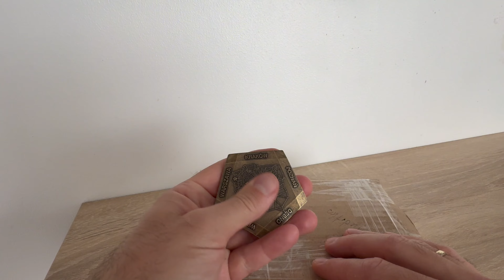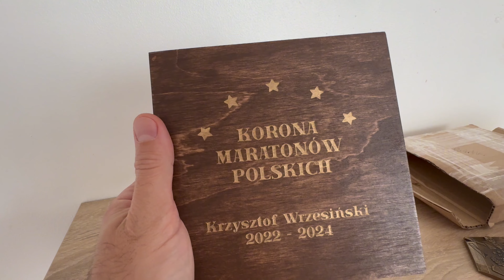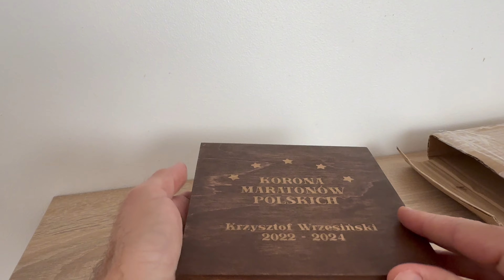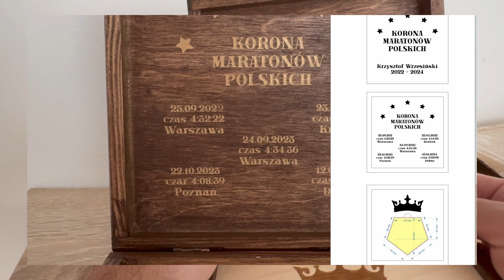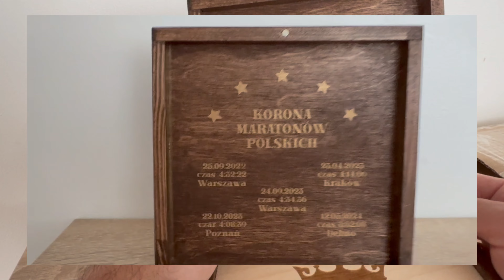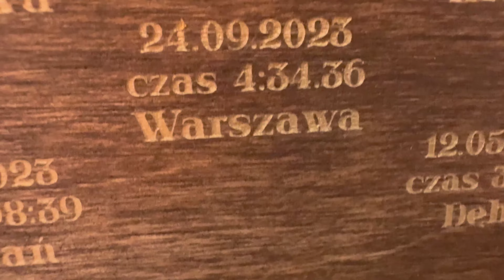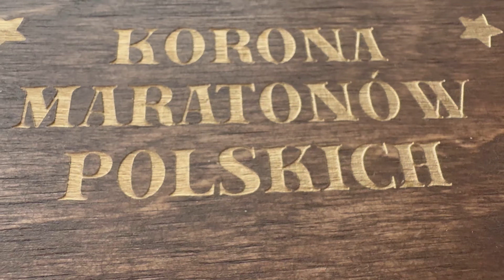Pudełko na Koronę Maratonów Polskich🤩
Jeśli masz ochotę zapraszam do wsparcia w postaci wirtualnej kawki, będzie mi niezmiernie miło 🤗